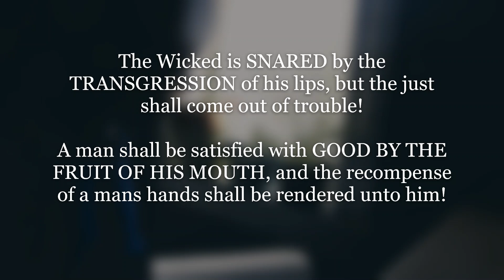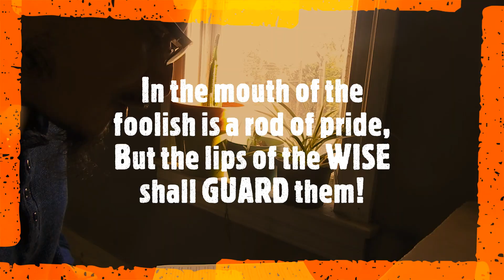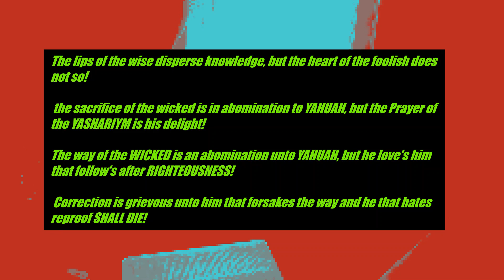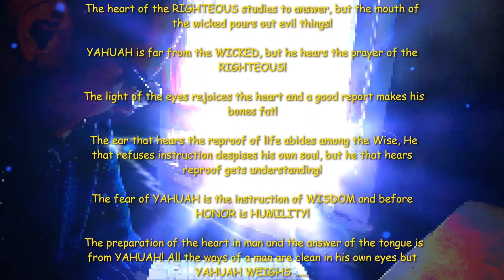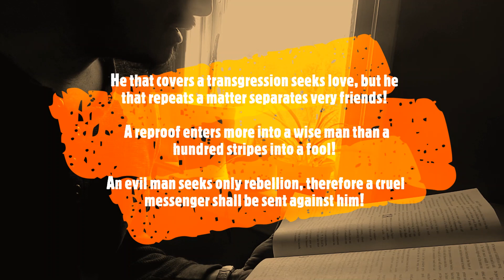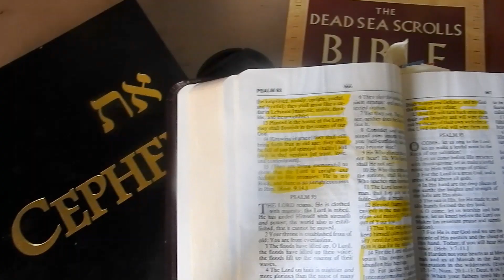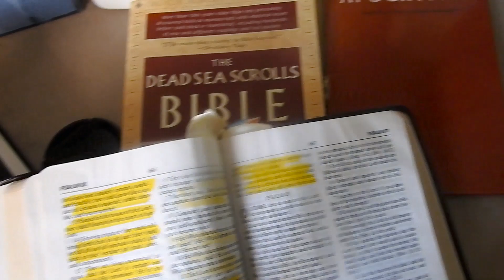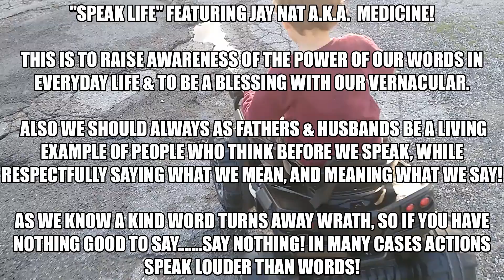SPEAK LIFE! Music Video i made myself, lyric's, recorded, edited, finalized!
Sharing  a positive word in the midst of all the negativity! knowing you have the power of speaking beautiful things into existence! knowing you can come away from this video feeling better about an unknown strength that we all must constantly work on! SPEAK LIFE!!